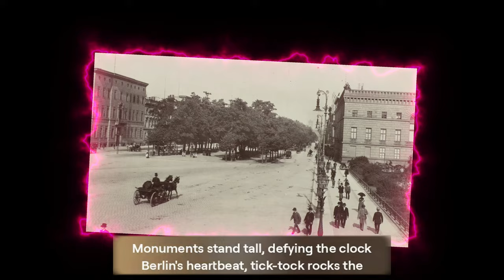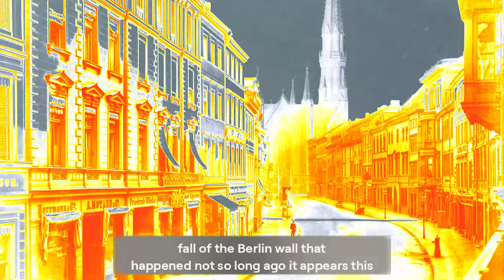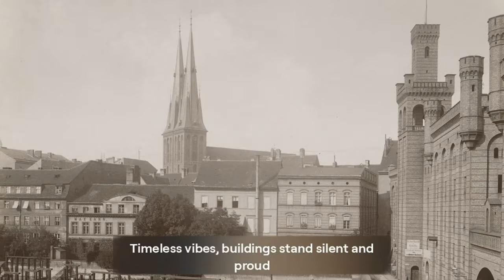Berlin 1800 Secrets Only Locals Know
Step back in time with this historical tour of Berlin in the year 1800. Explore the streets, architecture, and daily life of the city in a bygone era.
Step back in time and explore Berlin in the 1800s. This fascinating video takes you on a journey through the history and architecture of Berlin during this era.